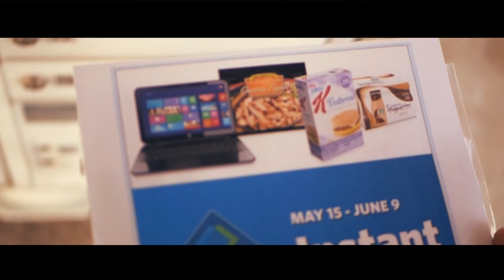THIS CLAW MACHINE IS 100% ILLEGAL! || Arcade Games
Claw machine time! Today we go to a somewhat new location and there's a claw machine there that is totally impossible to win from, spent $40 and got nothing!!